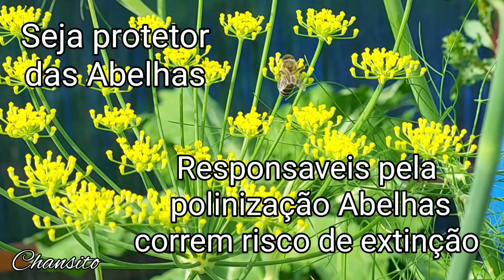Conserva de Beterraba/Beta vulgaris/Rotebete, uma opção de como a armazenar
Beta vulgaris.
Devido ao seu elevado teor em vitamina B, potássio, ferro e, sobretudo, ácido fólico, a beterraba é um vegetal valioso que pode ser servido cozido como acompanhamento ou cru em saladas.  A beterraba é um componente do Labskaus (norte da Alemanha, norte da Europa) e do Borscht (Europa Oriental).  As folhas também podem ser consumidas cozidas.  São ricos em vitaminas e minerais.